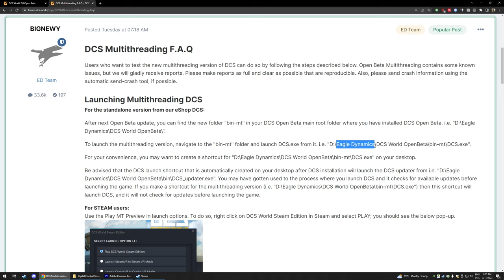MELHORE A PERFORMANCE DO DCS DE GRAÇA! - Nova tecnologia disponível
Não esqueça de deixar um comentário contando da sua experiência com esta nova tecnologia no DCS

00:00 - Introdução
00:24 - Como participar do open beta Steam
00:35 - Como participar do open beta Stand Alone
00:43 - Como jogar com Multithreading Steam
01:02 - Como jogar com Multithreading Stand Alone
01:29 - Impacto performance do Multithreading no DCS